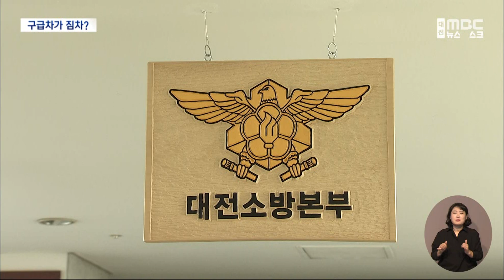119 구급차가 짐차? "안전 조치였다"/대전MBC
대전에 머물던 베트남 잼버리 대원들이 퇴소하는 과정에서 소방대원이 구급차를 이용해 짐을 옮겨 논란이 일었습니다.